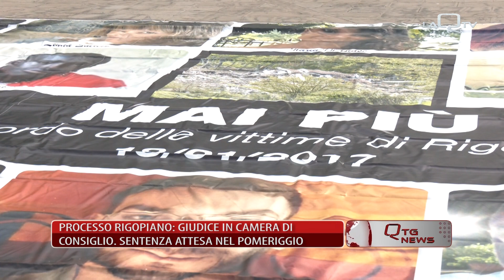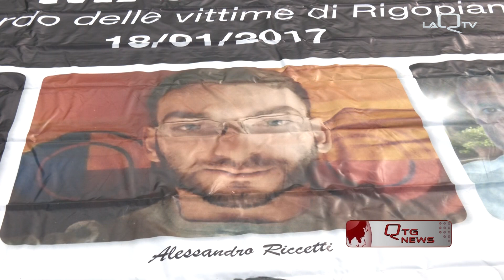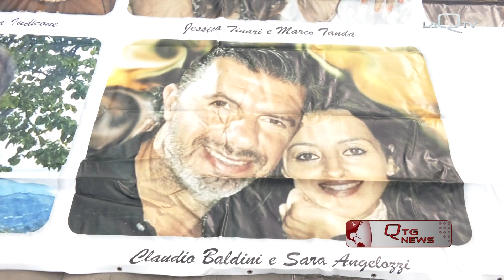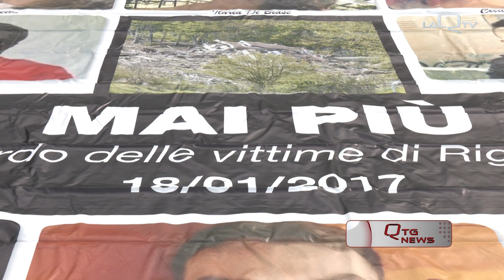PROCESSO RIGOPIANO: LE VOCI PRIMA DELLA SENTENZA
NEL GIORNO DELLA SENTENZA DEL PROCESSO PER LA TRAGEDIA DI RIGOPIANO ABBIAMO ASCOLTATO L'AVVOCATO DI PARTE CIVILE VANIA DELLA VIGNA E ALESSIO FENIELLO PADRE DI STEFANO UNA DELLE 29 VITTIME